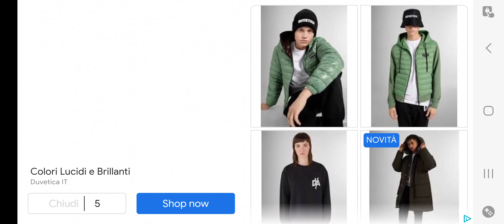il primo gameplay di sumble guys su questo canale